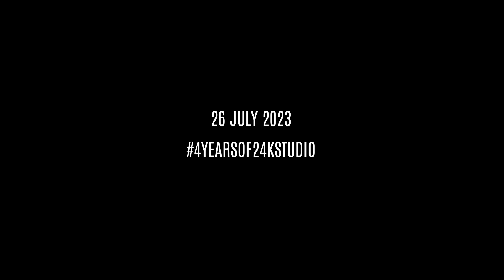4 Years of 24K STUDIO | Celebration Video | 8124925758